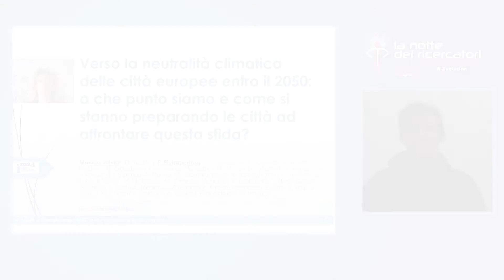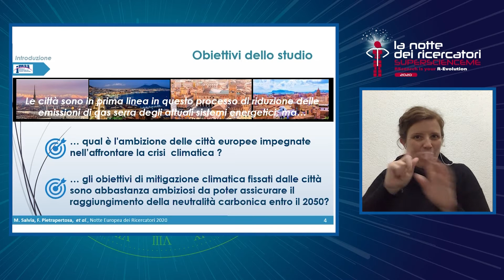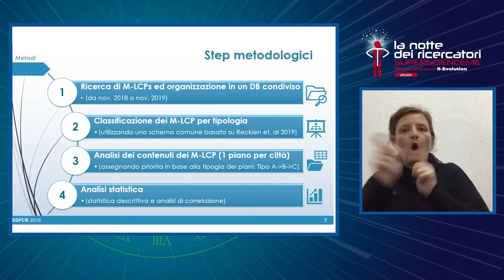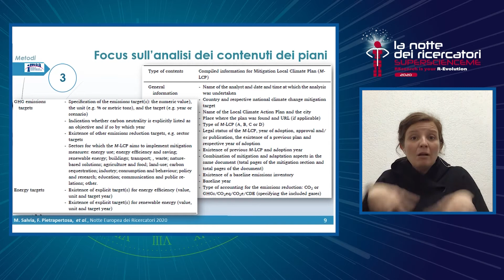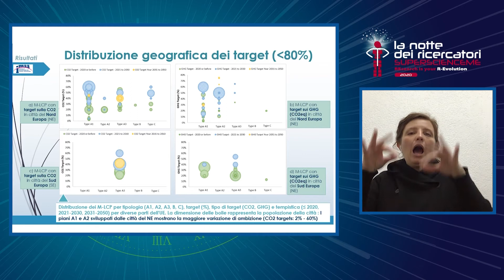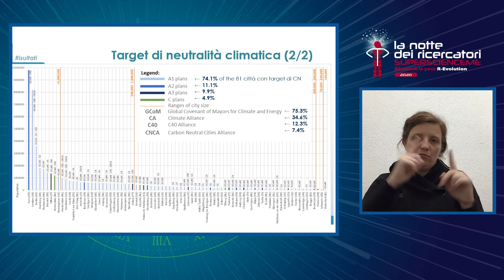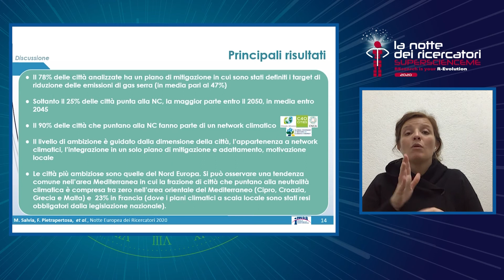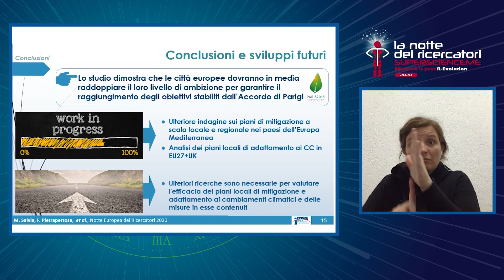Verso la neutralità climatica delle città europee entro il 2050: a che punto siamo....?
Il percorso per raggiungere gli ambiziosi obiettivi fissati dall'Accordo di Parigi del 2015 richiede una forte sinergia tra le azioni intraprese dai governi nazionali e dalle amministrazioni pubbliche locali a tutti i livelli giurisdizionali. Le città, in questo processo di riduzione delle emissioni di gas serra degli attuali sistemi energetici, sono in prima linea, ma, qual è l'ambizione delle città europee impegnate nell’affrontare la crisi climatica e, soprattutto, gli obiettivi di mitigazione climatica fissati dalle città sono abbastanza ambiziosi da poter assicurare il raggiungimento della neutralità carbonica entro il 2050? Questo contributo presenta i risultati di un recente studio 1 sui piani urbani di mitigazione del clima condotto da circa 40 ricercatori europei su di un campione rappresentativo di 327 città nell'UE27 e nel Regno Unito. Tale contributo intende fornire una panoramica dell'impegno delle città in termini di pianificazione climatica e della loro ambizione espressa attraverso gli obiettivi di mitigazione. I risultati di tale ricerca forniscono un importante quadro conoscitivo che permette di comprendere e approfondire il ruolo svolto dalle città europee nel contrasto al cambiamento climatico nonché l'influenza delle reti climatiche nella loro transizione verso la neutralità climatica.
Istituto di Metodologie per l’Analisi Ambientale del Consiglio Nazionale delle Ricerche (CNR-IMAA)